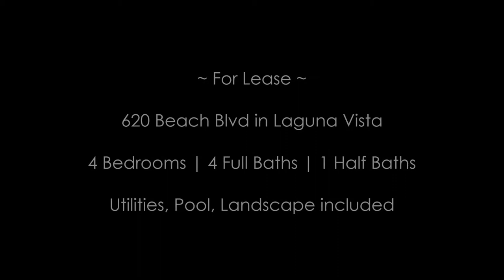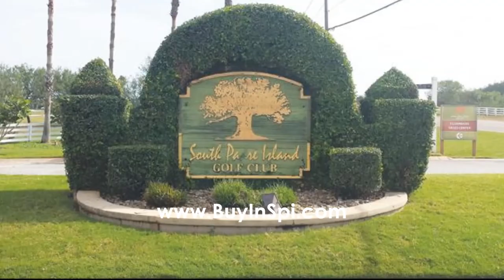For Lease: 620 Beach Blvd in Laguna Vista | Realtor LInda Lee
$4,000/Monthly
~ One Year Leased ~
4 Bedrooms | 4 Full Baths | 1 Half Baths
Utilities, Pool, Landscape included

WATERFRONT INVESTORS!!! Vacation ~ Staycation HOME w/Equipped Efficiency detached Apartment Rental, guest room, maid or nanny room and private pool courtyard all year round. Your Investment provides Likes and Loves with a full Ground Floor Waterfront View in the Master Bedroom, a waterfront balcony view upstairs guest bedrooms and a waterfront view entertainment family room. Whether it is a family venue, corporate event, movie night or a romantic dinner; this luxury home provides a daily Sunrise and Sunset on the Laguna Madre. Enjoy your private fishing pier and boat dock dawn to dusk. Sell Conveys Furnished and Negotiable Unfurnished. Laguna Vista Golf Community Available. Schedule your showing and make an offer today!

🔥 FEATURES 🔥
Interior Features: Cabinets-Manufactured, Ceiling Fan(s), Furnished, Garage Door Opener, Smoke Detector, Storage, Wet Bar
Exterior Features: BBQ Area, Balcony, Boat Dock, Deck, Fishing Dock/Pier, Gated , Gutters, Hot Tub, Patio, Pool, Private Yard, Sprinkler System, Storm Shutters, Water Front, Water View
Community/Club Amenities: Club House, Exercise Room/Gym, Gated, Golf Course, Pool-Indoor, Tennis Court
Cooling/Heating: Central Electric
Energy Features: Storm Windows
Utilities: Cable Available, Electricity Connected, High Speed Internet, Sewer Connected, Phone Available, Water District
Flooring: Tile
Car Covering: Double Attached Garage
Appliances: Dishwasher, Disposal, Ice Maker, Microwave, Refrigerator, Stove, Washer/Dryer, Wine Refrigeration
many more...

ICON REALTY
Linda Lee | Resort Second Property Specialist